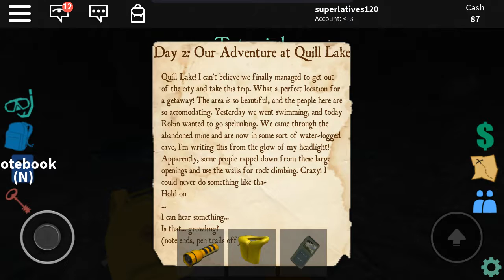Scuba diving at a lake it was awesome